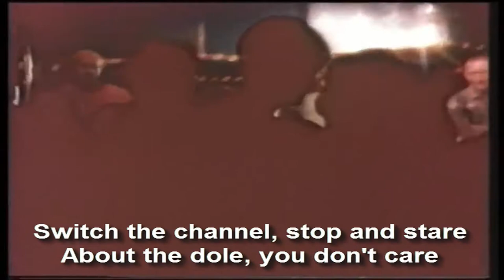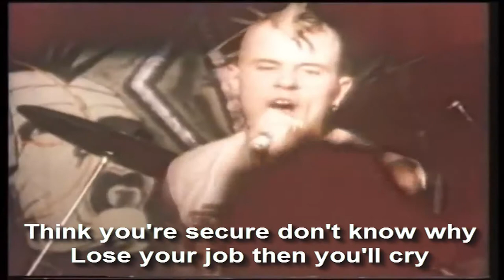Chaos Uk - No Security Live 1983 - With Lyrics